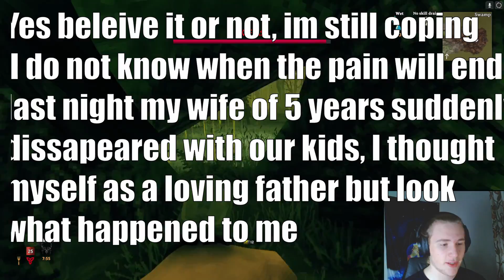He Broke Me - Valheim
He was too slimy. I failed the Valheim community.

Throw me a FOLLOW to get notifications whenever I post!